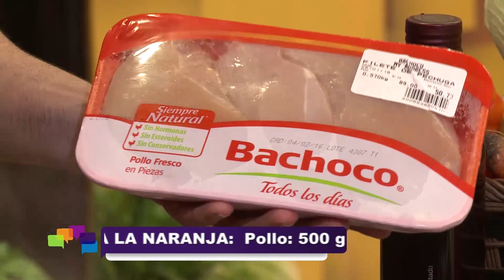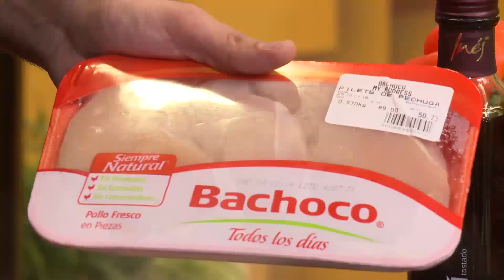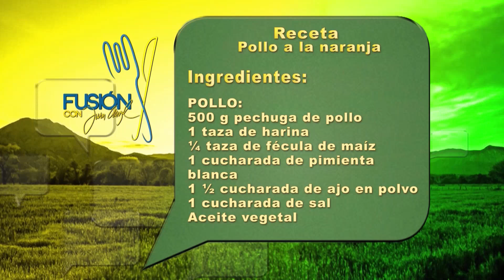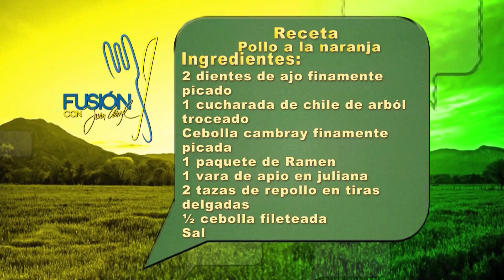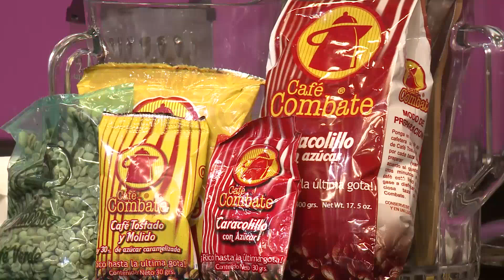POLLO A LA NARANJA - FUSIÓN